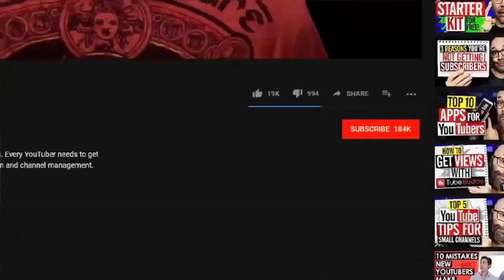He Abandoned his mother to live his luxury life but what mother did years later is hard to believe